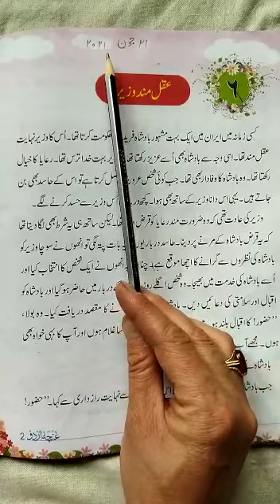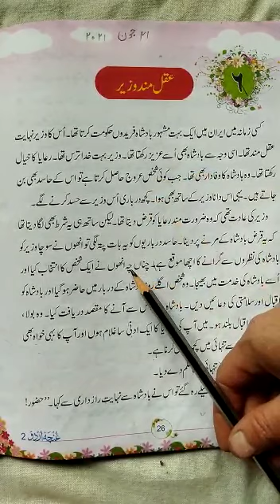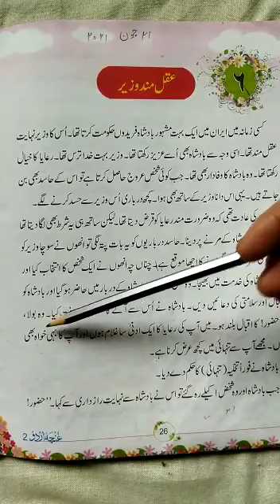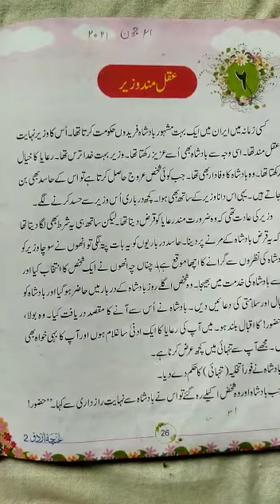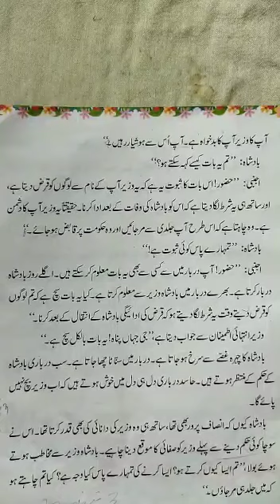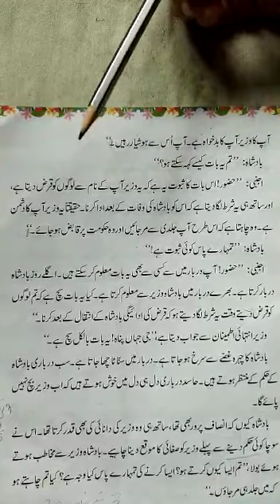Class 2nd Urdu ch.6 part 2